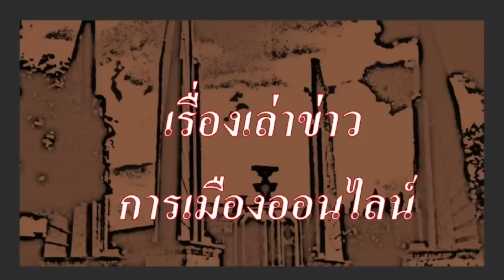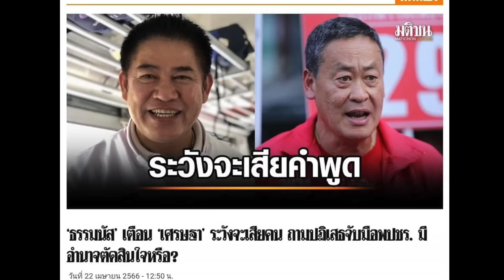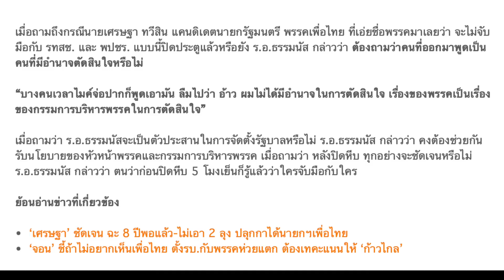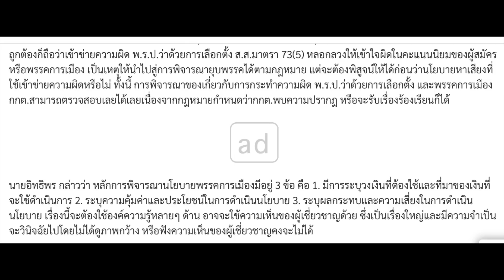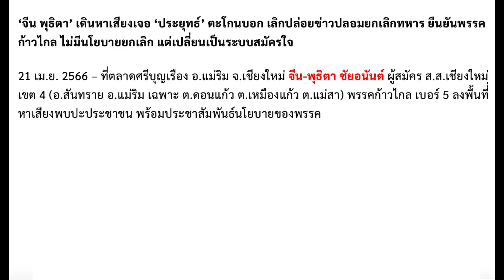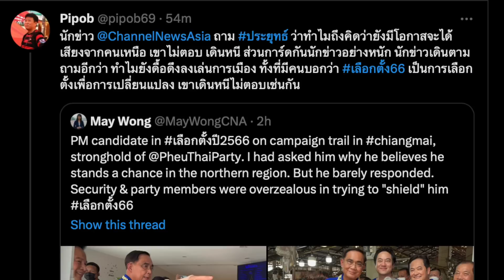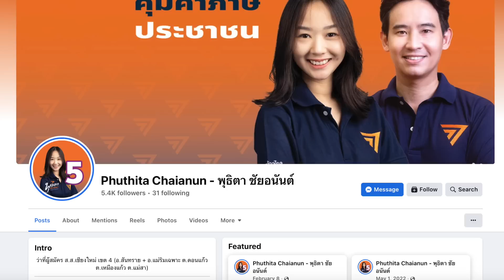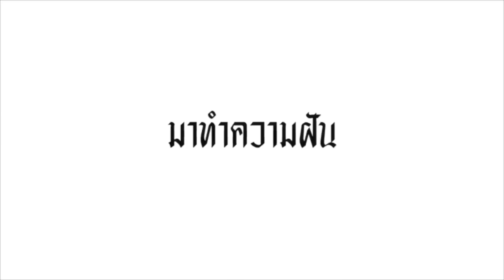คุยข่าวยามเย็น 22-04 : "ธรรมนัส เตือน เศรษฐา มีอำนาจตัดสินใจ ปฎิเสธ การร่วมรบ. จริงหรือเปล่า?"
- 00:00 ข้อมูล ข่าวสารต่างๆ และ สถานการณ์ต่างๆ ที่น่าสนใจ
- 02:10 ธรรมนัส ถาม เศรษฐา ทวีสิน มีอำนาจตัดสินใจ ปฎิเสธจับมือการร่วมรัฐบาล ได้จริงหรือ ?
- 07:28 กกต.เตรียมถกนโยบายหาเสียง 70พรรค  25เมษา นี้ อิทธิพร ชี้ หากพบเข้าข่าย หลอกลวง เอาผิดถึงยุบพรรค
- 10:23 ปรากฎการณ์ มหัศจรรย์ก้าวไกล ที่สามย่านมิตรทาวน์ ค่ำวันนี้
- 14:08 ลุงตู่ ลงตลาดหาเสียง ที่เชียงใหม่ ไปจ๊ะเอ๋ย ทีมหาเสียง ก้าวไกล เกิดอะไรขึ้น และเธอคนนี้ จีน พุธิตา ชัยอนันต์ เขต สี่ เบอร์ ห้า

หมายเหตุ : (ส่วนของปู่แอดขอบ่นไม่มีนะครับ  และส่วนที่เหลือ รีรัน มาจาก ข่าวรับอรุณ)